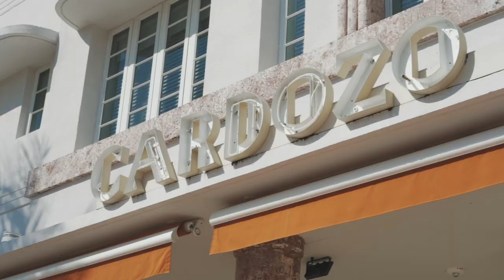Maria Celeste Arraras Latin America’s prominent journalist invites us to conversate from her home.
Maria Celeste Arraras opens her home and shares her opinion on the world were living in during Covid, her new role as momager and advice for those wanting to follow in her career path.